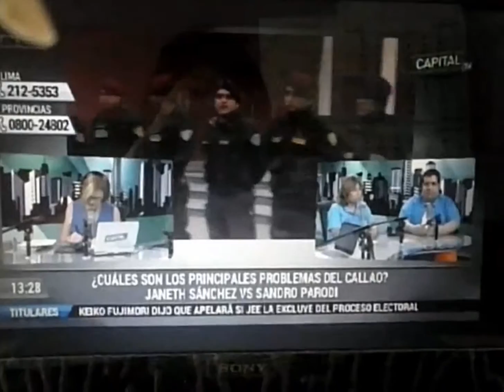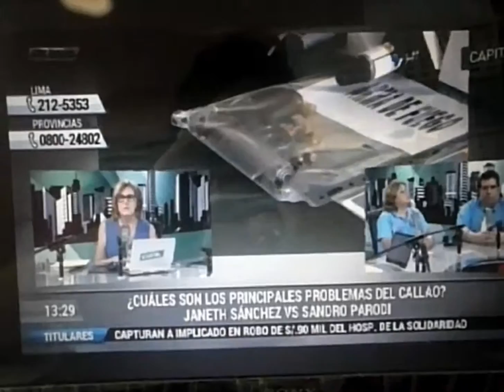sandro parodi con monica delta capital tv 23 mar 2016